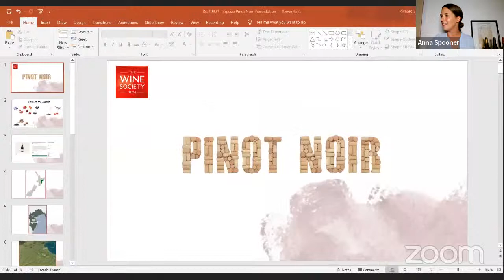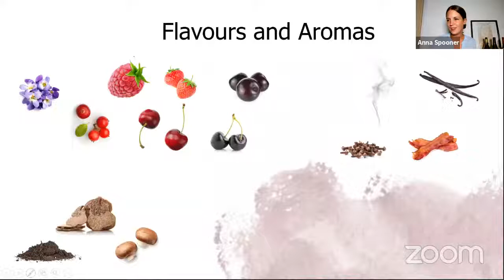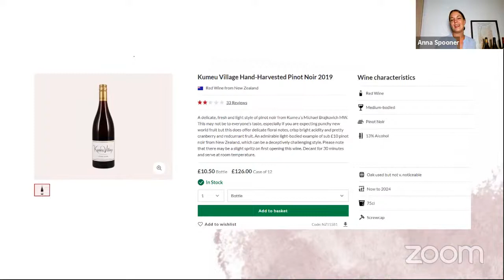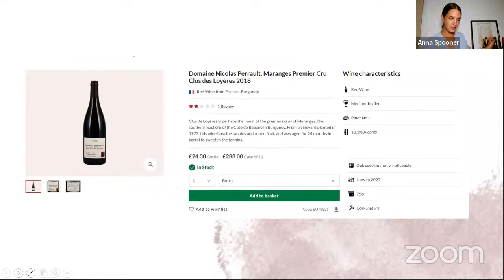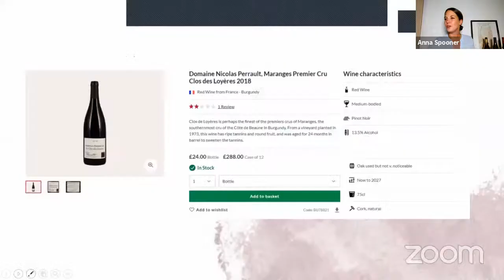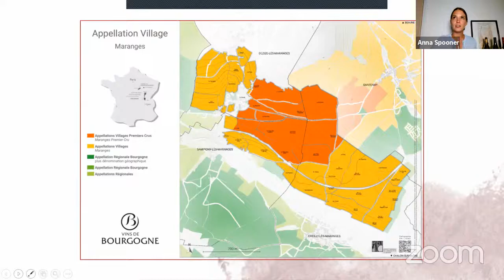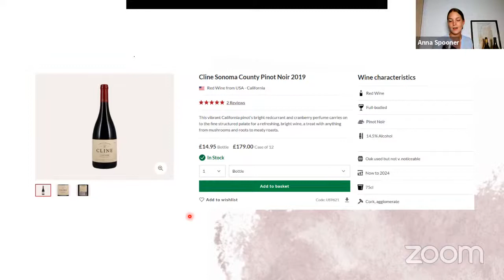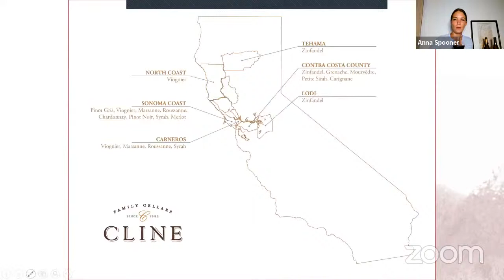Sip-Size - An Introduction to Pinot Noir